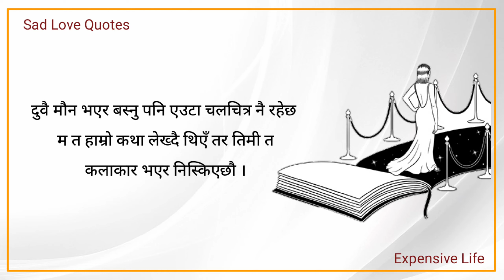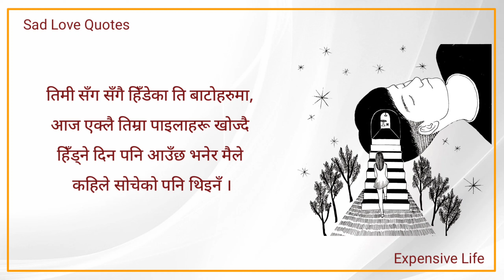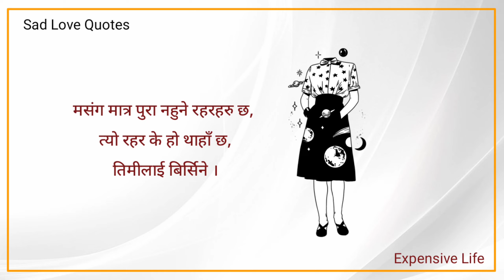Nepali Quotes | man xune line haru nepali | Best Quotes | Nepali Heart Touching Status, Quotes